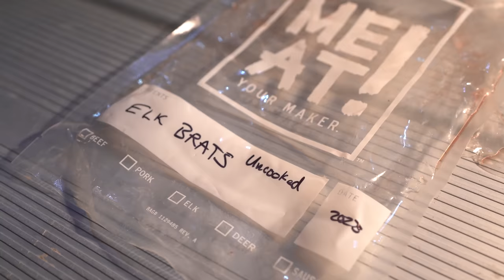It Took 25 YEARS To Draw This Tag! | Utah Pronghorn with Randy and Matthew!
With a combined 40 years worth of applying, Matthew and Randy head to Utah in search of massive Pronghorn.  Several days prior to opening day, the pair heads south, sets up base camp, and starts their scouting mission.